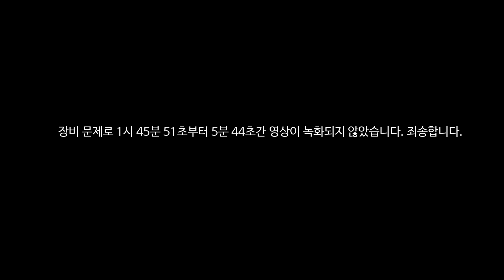165주차 "형제의 소통, 너무 힘들고 어색해" (feat. 제제, 개)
* 누다심의 심리상담센터에서 진행하는 토요일 오전의 공개 집단 상담입니다. 집단 상담을 촬영한 후 인터넷에 공개한다는 것에 대해 모든 집단원이 동의했음을 밝힙니다.

◎ 토요일 아침 9시 본 채널에서 공개 집단을 생방송(Live)으로 시청하실 수 있습니다.

◎ 그 동안 진행했던 공개 집단 상담 영상을 360도 영상과 펼침 영상, 요약 영상으로 보실 수 있습니다. 본 채널의 재생목록을 참고해 주세요.

◎ 공개 집단 상담의 취지가 궁금하시거나 참여를 원하시는 분들,  서울 마포구 합정동에 위치한 누다심 심리상담센터와 전국의 협약 센터에서 진행하는 (비공개) 집단 상담에 참여를 원하시는 분들은 홈페이지를 참고해 주세요!

◎ 집단원들이 사용하는 BAND 역시 공개 밴드이니 원하시는 분들은 참여하세요. 단 글쓰기는 불가능하지만 채팅은 가능합니다. 인신공격성 글을 비롯해 집단원들이 불편해할 수 있는 모든 댓글은 관리자가 삭제합니다. 집단에 대한 궁금증이나 표현하고 싶은 말씀이 있으시다면 BAND를 이용해 주세요.